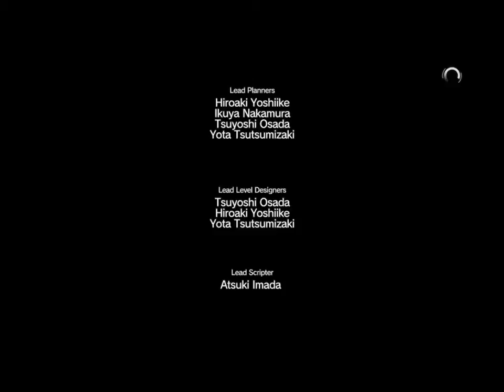潛龍諜影V幻痛中文Metal Gear Solid V：The Phantom Pain 26 - 第二十六關：追捕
任務目標
主要目標
消除販運。
次要目標
找准毒販從Intel文件退路
消除販運他到達Kiziba營前
提取毒販和5個護衛兵
提取4名囚犯被關押在Ditadi被遺棄的村莊
提取近Kiziba營側條紋豺
挑戰任務列表
挑戰REWARD
完整的可選目標＃4 VOL-GA K12武器X5
完成任務與A-或以上職級A +戰鬥人員X1
完成任務與S-等級A ++戰鬥人員X1
推薦的BUDDY
使用D-犬追查毒販和他的隨行人員在叢林中，才可以達到Kiziba營。他還可以幫助找到側條紋豺。 S級演練
對於S級在不到5分鐘，請執行以下操作：
部署在夜間（而不是白天，你可以很容易地發現）有抑制狙擊步槍
驅動器/朝疾馳的藍色圓圈在地圖上最南端
阻擊毒販，然後exfiltrate熱區
您搜索的廣告投放開始滲透。英特爾獲得了通過搜索和詢問要帶你到販運的行進路線。安靜是此搜索中一個非常有用的合作夥伴。
你還會發現在滲透現場幾個囚犯。
從英特爾的文件獲得了英特爾後，請查看idroid的販運的路線。目標開始了他從崗亭＃14路線西北，因此使驅動器那邊去找他了。
有DD隨著你讓搜索變得更輕鬆。一旦毒販和​​他的船員已被發現，中和他有一個狙擊手一槍爆頭，或利用機會並提取他和他的船員。一旦這個被照顧的，exfiltrate熱區土地，以完成任務。